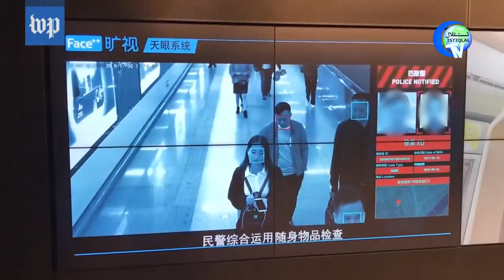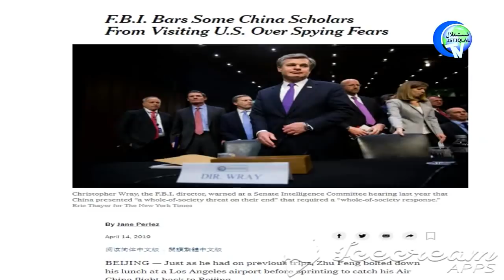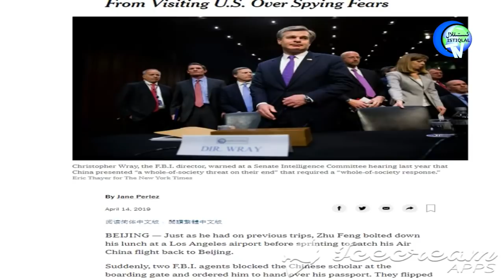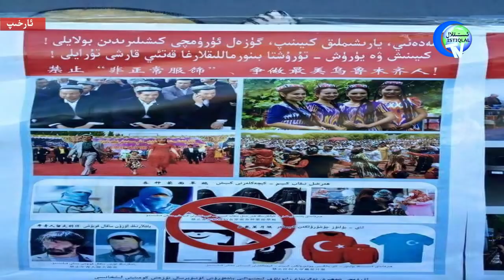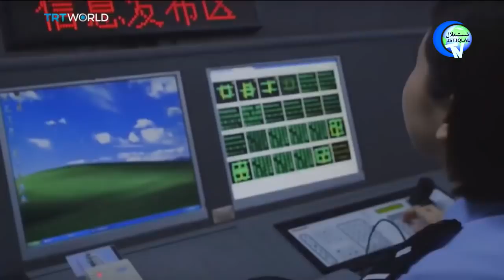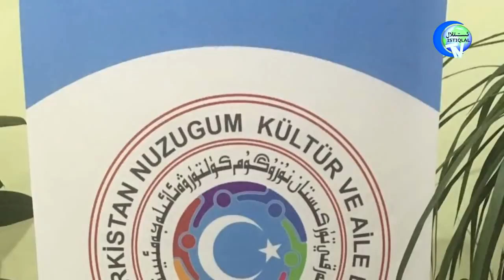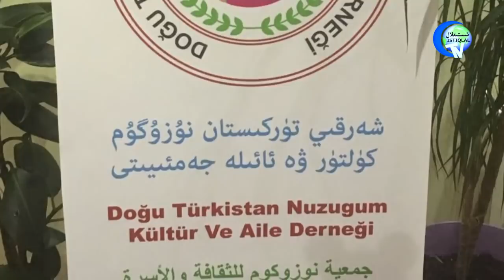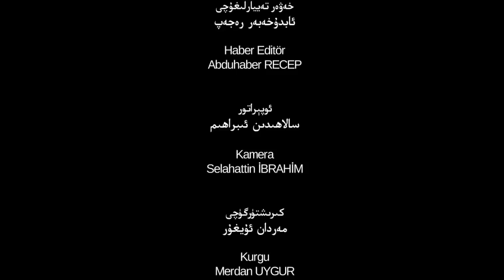ئىستىقلال كۈندىلىك خەۋەرلىرى 2019-04-16